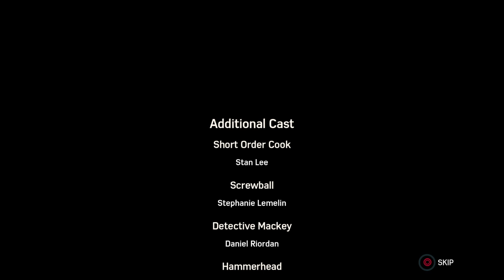Marvel's Spider-Man - Two Spider-Mans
SPIDER-MAN